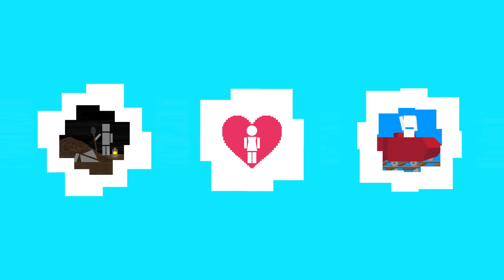What's It Like To Have No Memory?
Memory is the diary of your life, but what if it didn't exist?